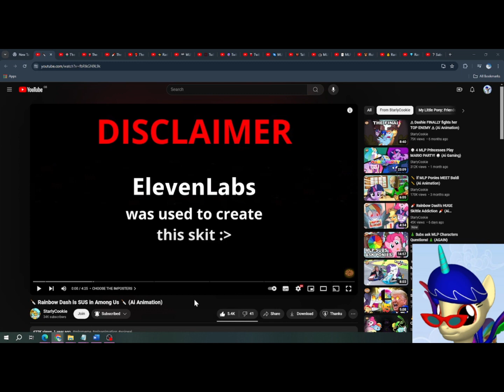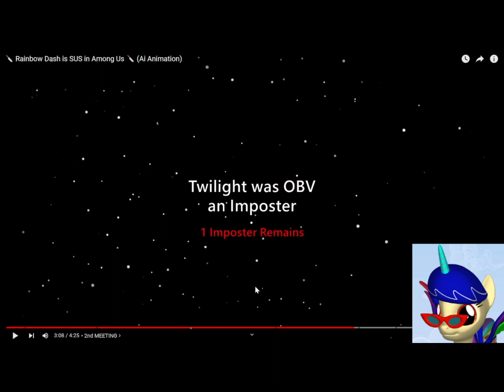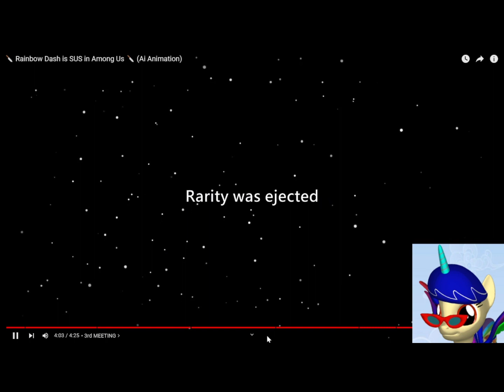Reacting To Starlycookie's Among Us Video